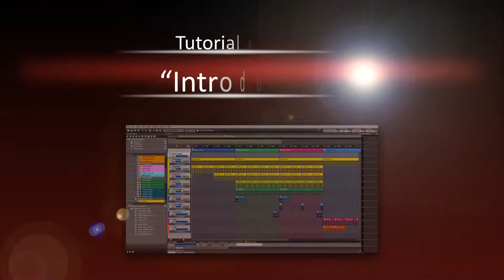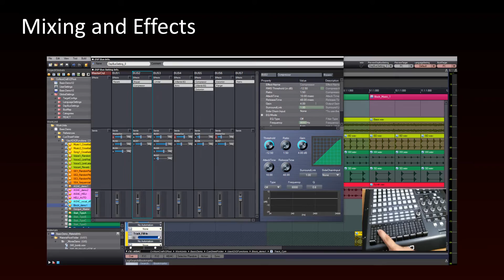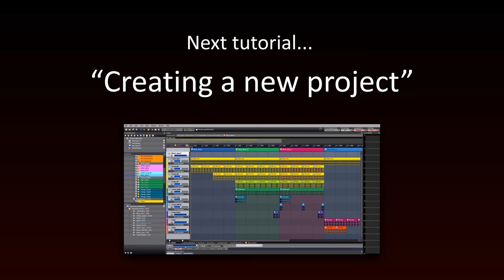ADX2 Tutorial 01 - Introduction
This is the first in a series of tutorials in which you will learn how to use ADX2, the leading game audio middleware from CRI Middleware, to create immersive audio for your games.